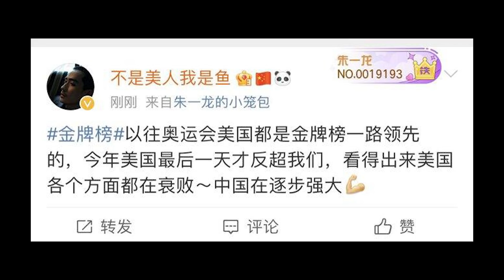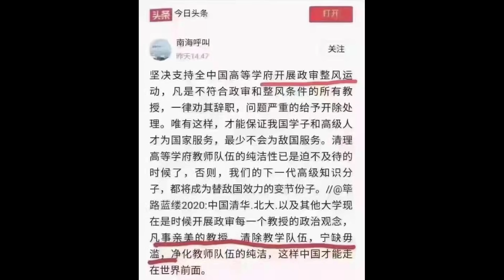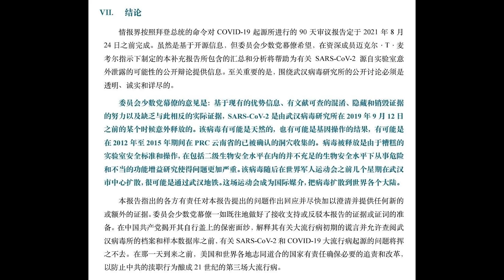打不完的奧運鷄血,嚇不死人的鐮刀斧頭裹尸裝,武漢病毒所核心證據曝光黨國要滅亡小粉紅陪葬嗎?《建民論推墻1352》